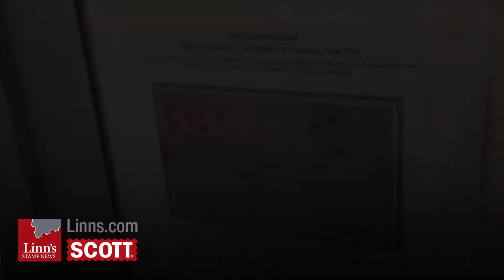Monday Morning Brief | ASDA centennial stamp show recap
Watch as Linn’s Stamp News senior editor Michael Baadke provides a recap of the highlights of the American Stamp Dealers Association’s 100th anniversary celebration held Oct. 23-26 in New York City.